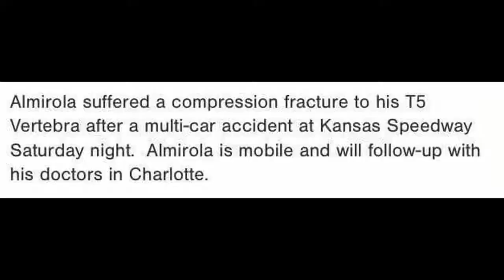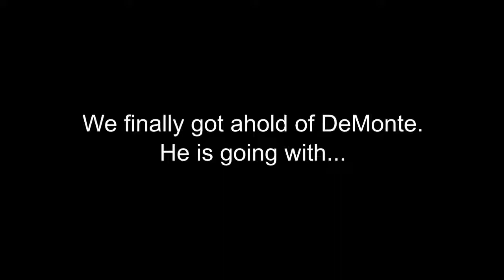Behind the Wall Episode 12: Kansas "The One With the Brake Failure"